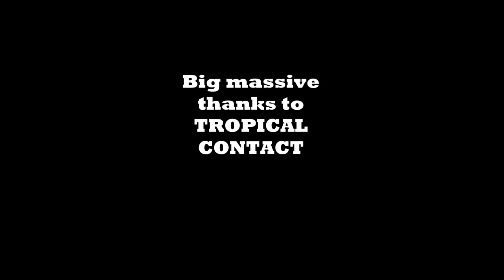Luan - Tropical Contact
Test version of video

Lyrics:-

LUAN

Just a kid in school, sick of playing with my tool
I was breaking all the rules and ready for adventure.
You were 14 and tasty, guess that i was hasty
It was worth it though the teacher slammed me in detention

My mullet was rockin,
When I saw you wearing stockings,
You looked so fucking good that I wanted to stick my cock in

Your idol, Nik Kershaw,
Was slightly worse than Hitler
When I told my friends they said:
"What are you with her for?"

Hey, it's all about the boobs.

LUAN,

I'M YOUR OSTRICH MAN
NO ONE CAN DO WHAT I CAN
BURY MY HEAD IN YOUR SANDPIT BABY YEAH

Now that we're older, still I love to hold ya
And when I need a rock I'll be crying on your shoulder.
Our children are perfect, every day is worth it.
But when we're getting nasty you still know how to work it.

And everything I do, I do it for you.

I'M TALKIN' 'BOUT
LUAN,

LUAN
CALL ME 'OESTRICH SAN'
COS I'M SO BIG IN JAPAN
TIME TO TAKE OFF YOUR KIMONO BABY
YEAH

So caring and so kind,
Your norks just blow my mind
Gonna take you from behind...
The curtain
(Angels shedding tears from up on high)
And we're still going strong,
From my heart and from my dong
We'll always be as one,
I'm certain.

I'M TALKIN' 'BOUT
LUAN,

LUAN
GOT YOU ALONO BABY
I'LL MAKE YA MOANO BABY
YEAH!